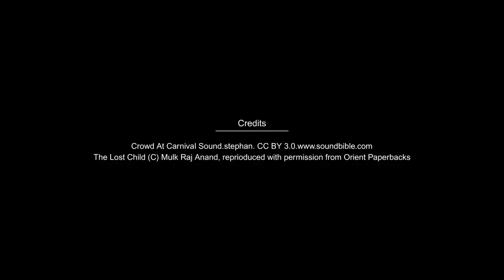The Lost Child by mulk raj anand